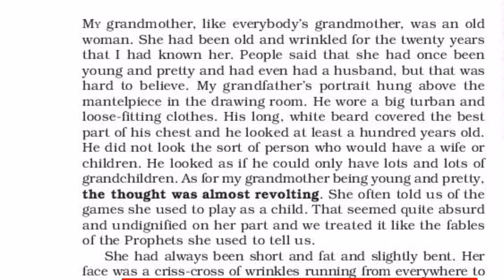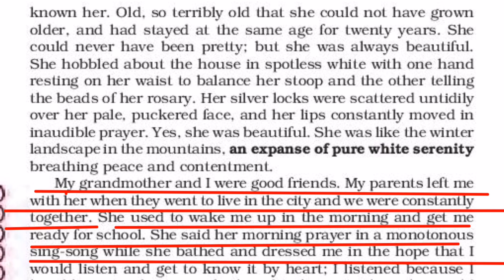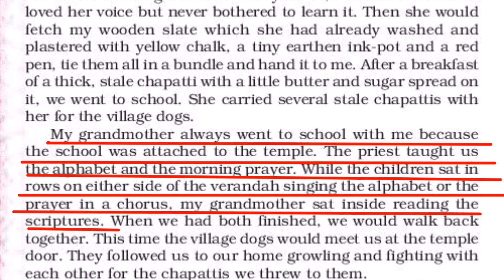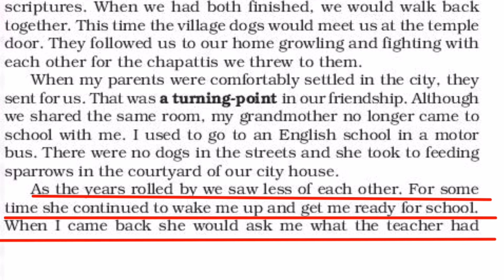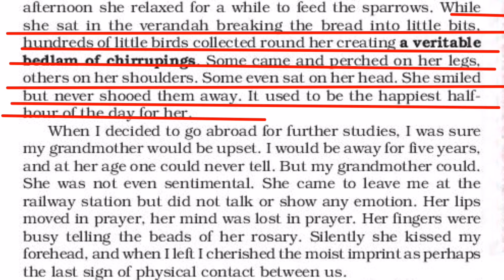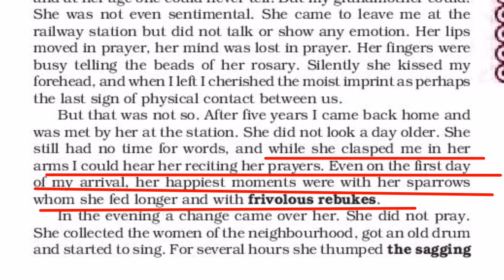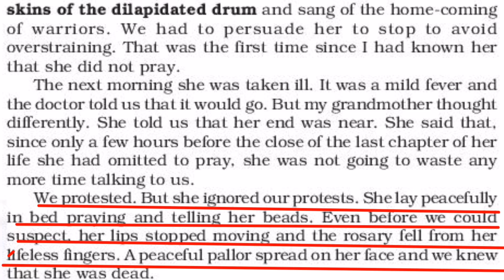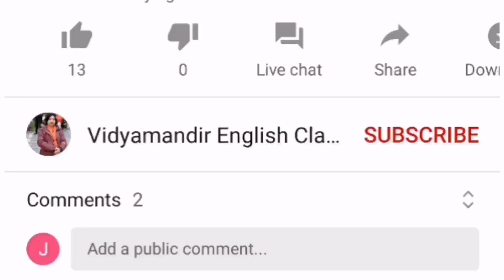Chapter - The Portrait Of A Lady Class11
Vidyamandir Creative English Classes by Meenakshi Saxena english, grammar, writing a letter, apostrophe, how to use an apostrophe, english , pass ielts, pass exam, parts of speech, verb, pronoun, noun, adjective, conjunction, preposition, interjection, adverb, Meenakshi Saxena